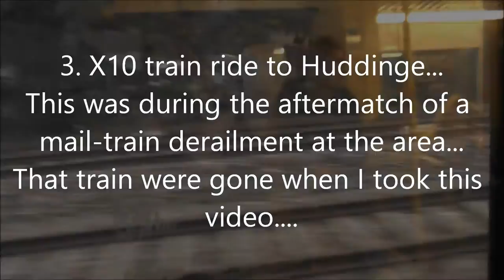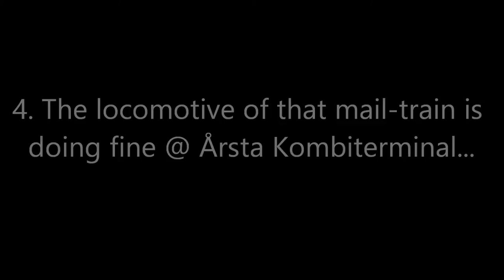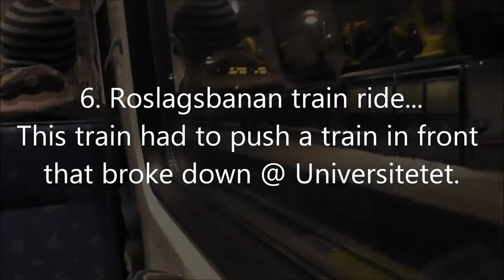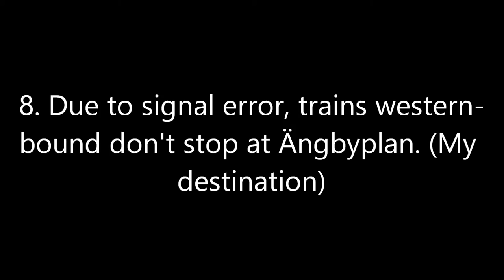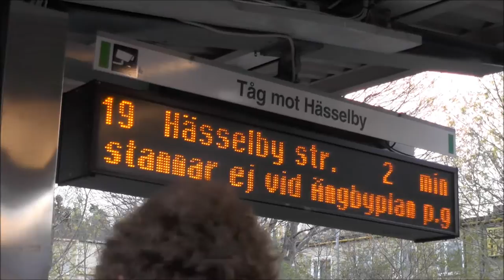9 small random train videos around stockholm